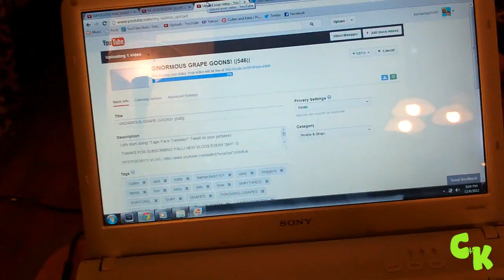CLOUD 9?? ||547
YESTERDAY'S VLOG -
*** ONE YEAR AGO -    ***